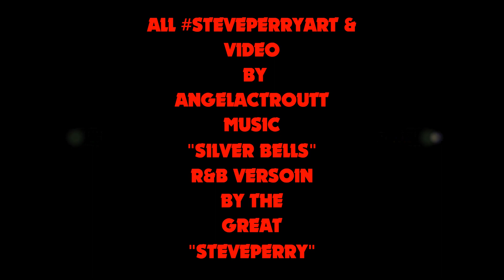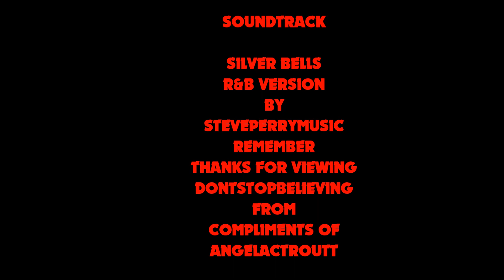SilverBells ChristmasSong StevePerry TracesAlbum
I created all the StevePerryArt and the video. Music is by the great StevePerry song SilverBells, Steve Perry's R&B Version. Steve Perry my is inspiration. I always encourage others to go for their Dreams NeveGiveUp DontStopBelieving!! YouCanDoIt Thank you Steve for being my inspiration, I am forever grateful to you and for you!

Please consider giving a donation to my aritistic work and endeavors
Thank you so much I appreciate you.